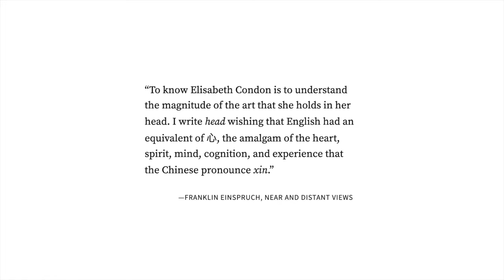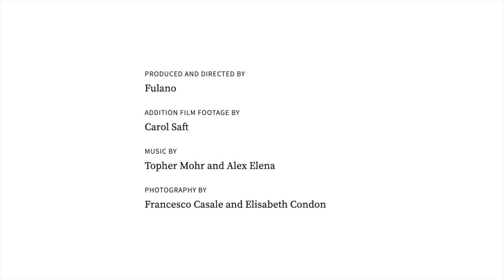Elisabeth Condon, 2020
Elisabeth Condon (Born 1959 Los Angeles, CA) is a North American artist, born in Los Angeles and based in New York, NY and Tampa, FL. She works primarily as a painter, invoking synthetic landscapes from a feminist perspective. Condon’s process layers initial pours of acrylic color and ink, adding vintage wallpaper and textile patterns, or brush painting techniques inspired by the imaginary travel in scrolls. In addition to the 2019 solo exhibition Effulgence at Emerson Dorsch, Condon recently completed Urban Idyll (2018) at the NYCT Astoria-Ditmars Blvd. Station, commissioned by Metropolitan Transportation Authority Arts & Design.